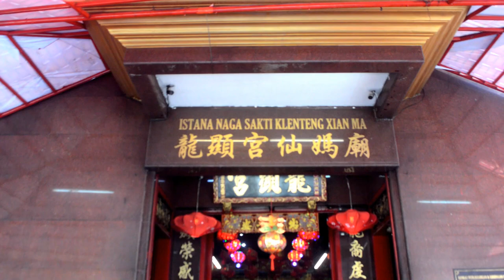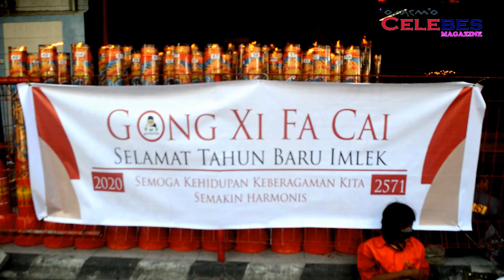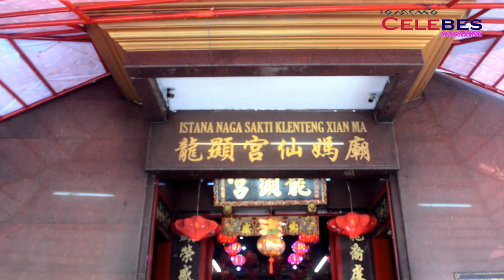Maraknya Tahun Baru Cina Tahun 2020 D Kota Makassar